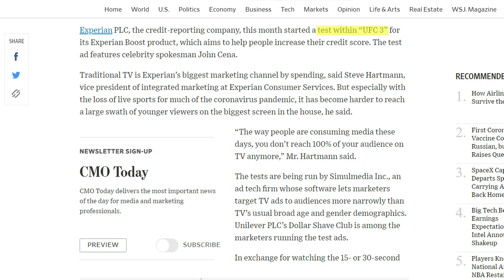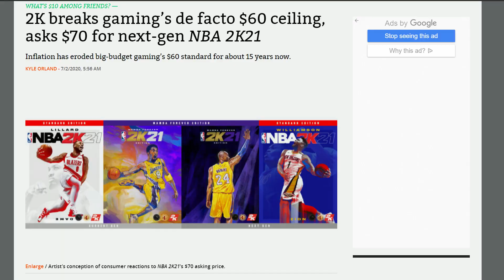Will Video Game Prices Keep Getting Higher?| GAMING News 2020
2020 PC PS5 XBOX Series X News Game Prices

The Year is 2020 and gaming on whatever platform you choose has never been a more rewarding experince..
But the future of gaming has never been more clouded*..
With the release of next generations consoles around the corner gamers have been gearin up for the next cycle of console wars.
While they have been wrapped in the chaotic media cycle though
several companies
several shady companies
several companies known to take advantage of thier customers
have been pushing new "innovative"and "consumer friendly" ideas
Recently players enjoying UFC 3 were blessed with a lovely commerercial break during playtime.
These ads were said to be tests run by said company.
with the thinking tv and the internet, hell even mobile games aren't enough anymore.
They need you to see thier product at all times.
Now people say "ads have already been in mobile games whats the difference.
And to that I say.*
Yes ads have always found there way in mobile games in various ways.
But for the most part mobile games are either free to play or extremely cheap compared to console games.
This would be the equivalent to paying for any music album and after every two songs you get a radio station commercial..
And as we know with any quote test runs that really its just them seeing how far they can push things before any complaints.
I recall when loot boxes first began appearing in games.
People said 'well its only sports games, then it was well its only cosmetics.
Well look at us now*
If only we pushed back sooner rather than later maybe the culture of lootboxes would be different.
My fear is with 2ks recent declaration that next gen game prices need to be raised an additional $10 to cover development costs
that we could see greedy money hungry companies forcing players to choose ad free versions on an already higher priced game.
Leading to a potentially $80 game..
Now if the companies would instead lower the cost of there games to lets say $10 an ad filled game would still be unpleasant
but wouldn't feel as cash greedy and unnessesary.
And with speaking of potential price raises.
Do you think companies who have been exposed on numerous occasions releasing lackluster games should honestly be considering higher prices.
Would you mind the next time your playing a game this happens*
Let me know your thoughts about what you think the costs of gaming in the near future could look like down below.
This is Hindsight Gaming peaceout.